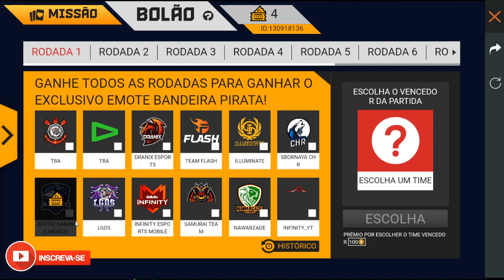SERA QUE VEM O MODO CONTRA SQUAD RANQUEADA?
QUER APRENDER SOBRE O MELHOR EMULADOR PARA JOGAR FREE FIRE NO PC

📸 MEU INSTAGRAM!